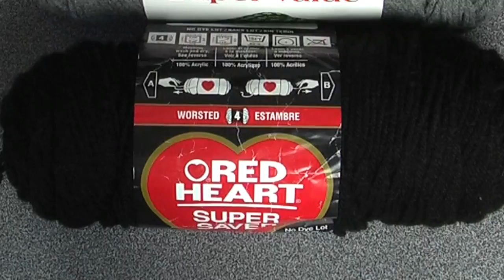Crochet golf club covers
Step by step instructions on how to crochet your own club head cover.